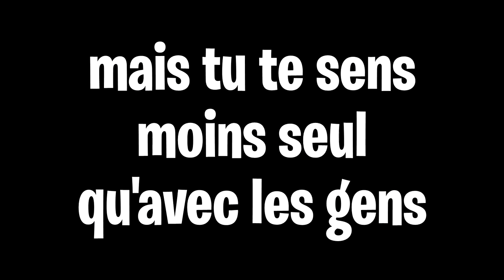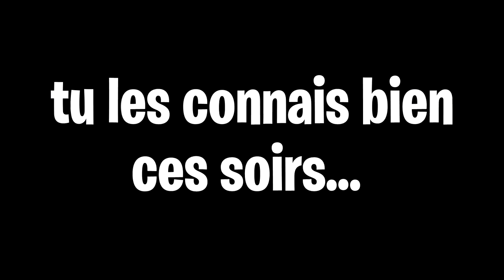Ces soirs ou ça allait pas..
Heureusement qu'elle est là..
si tu vois ça, je t'aime
j'espère que cette vidéo vous a pas "choqué", fin j'espère même qu'elle vous a plu, jvais avoir une drôle d'image moi..
Fin bref.